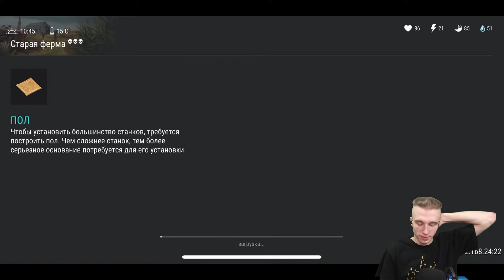Ферма и Стол Оружейника 👅 LastDayOnEarthSurvival прохождение ласт дей без доната ► Одер Ласт Дей #7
7 серия Last Day on Earth: Survival Прохождение с нуля! Прохождение Ласт Дей без доната!

Last Day on Earth: Survival - это постапокалиптическая игра, в которой у всех нас есть только одна цель: остаться в живых и продержаться столько, сколько возможно. Здесь не осталось места для дружбы, любви или сострадания.